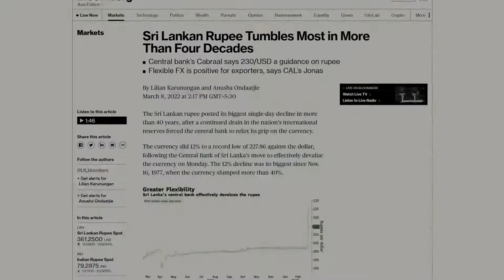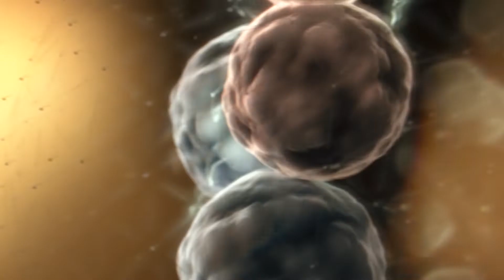Launch of techno 2023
techno 2023

"Engineering for Regaining Sri Lanka's Economy"

Join us on a transformative journey, as we explore the power of engineering in revitalizing Sri Lanka's economy. Discover how innovation, technology, and sustainable solutions can drive progress and prosperity.

Discover unforgettable experience with Techno2023